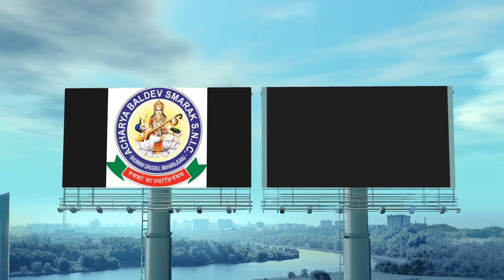कर्मण्येवाधिकारस्ते मा फलेषु कदाचन।